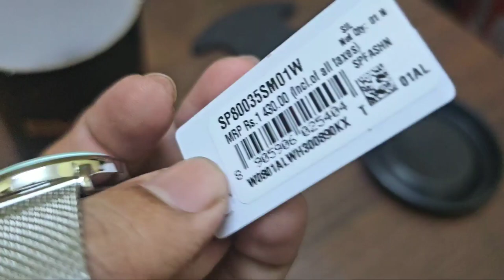Sonata Poze Woman Watch Analog Silver Watch Unboxing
Available Amazon
Price = 858